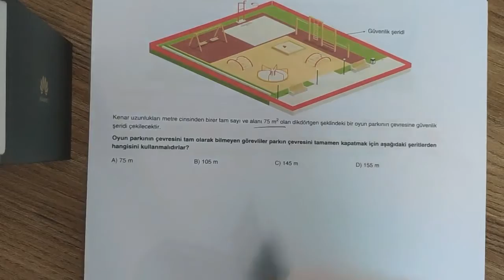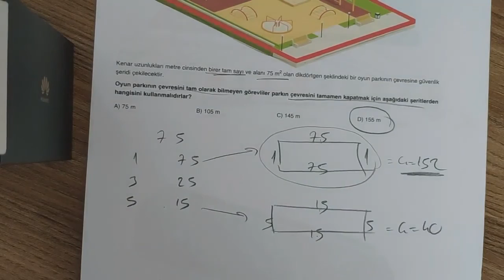Sınav Yayınları LGS Tarzı ÇARPANLAR KATLAR 1